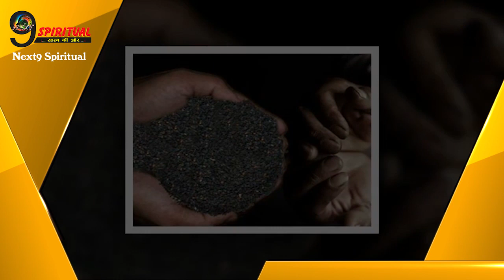इस चीज का दान करने से दूर होता है दुर्भाग्य, घर में आती है खुशहाली...| Get rid of Bad luck